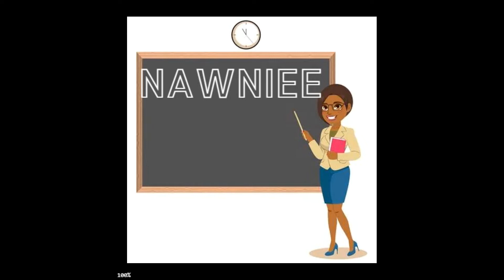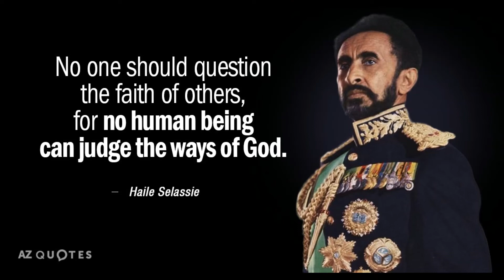TEACH ME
This video is used to promote a new single, "TEACH ME"
it's a collab wt TRINITY & NAWNIEE on a Dance hall rhythm composed by Guchydon Production, song was recorded mixed and mastered by Don Writa.
One Love